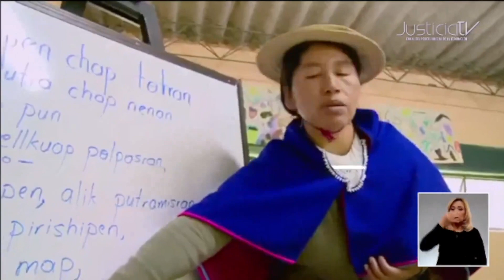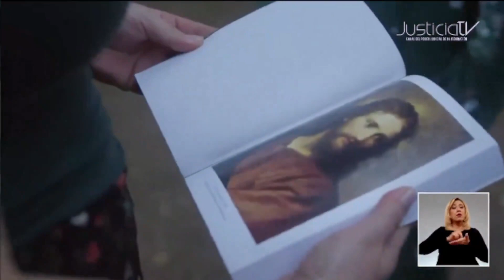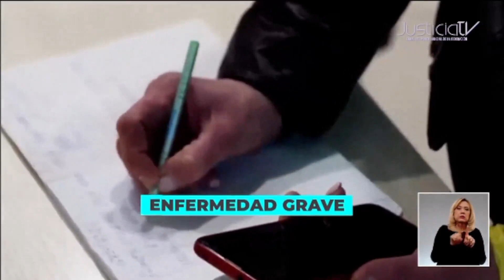Corte de Colombia ordenó acto público de disculpas por deficiencias en infraestructura escolar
La Corte Constitucional de Colombia ordenó a varias autoridades hacer un acto público para ofrecer excusas a los niños, las niñas y los adolescentes por incumplir su deber de garantizar una infraestructura educativa digna, al evidenciar la omisión por parte de las autoridades de asegurar el derecho a la educación al no garantizar una infraestructura adecuada para el desarrollo de las infancias.
El Tribunal Europeo de Derechos Humanos resolvió que Francia debe indemnizar a una mujer que fue condenada por difamación tras denunciar por acoso sexual a directivo de una asociación religiosa.
En el caso concreto, los actos denunciados se cometieron sin testigos y la ausencia de una denuncia relativa a tales acciones no puede llevar a calificar su acto como de mala fe.
Finalmente, el Tribunal de Justicia de la Unión Europea resolvió que un menor no acompañado al que se ha reconocido el estatuto de refugiado tiene derecho a la reagrupación familiar con sus progenitores, aunque haya alcanzado la mayoría de edad durante el procedimiento de reagrupación familiar.
En las circunstancias excepcionales del presente asunto, debe concederse, asimismo, un permiso de entrada y de residencia a la hermana mayor del refugiado, que requiere la asistencia permanente de sus progenitores debido a una enfermedad grave.